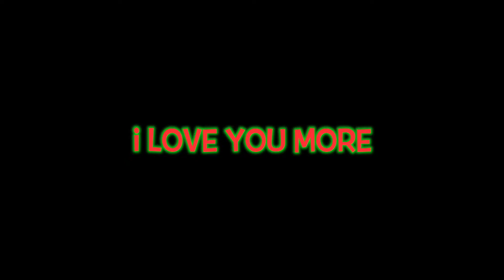Ulgy Sweater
Ulgy Sweater christmas party family is everything. Enjoy every moment they said blood is thicker then water thats a lie. your family are the people who are there